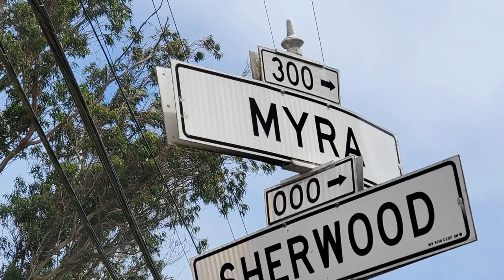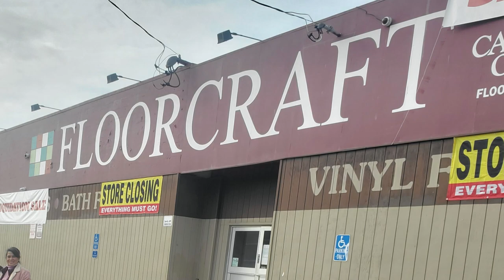Myra Moments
Flash back to a decade of wonderful memories with Myra at Floorcraft 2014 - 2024. This video is for Myra who loves the color yellow and everyone who made this decade full of lasting wonderful moments of quality time. Happy Birthday sister.